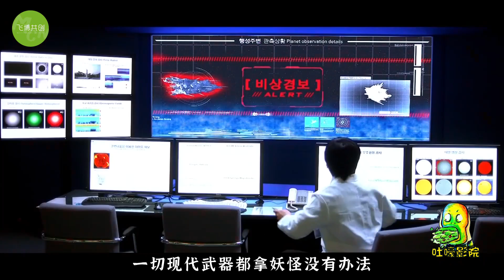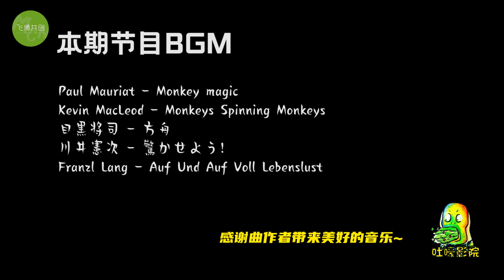【吐嚎】韓國稱挖出西遊記師徒4人的遺物？毀三觀韓國西遊記，孫悟空竟和唐僧談戀愛！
韓國稱挖出了西遊記師徒4人的遺物！西遊記你們也要搶？
韓版2.3分《西遊記歸來》實在太毀三觀！
孫悟空竟然和唐僧談戀愛！？

🙋‍♂️本期互動話題：你反復看過次數最多的動畫是什麽呢？
歡迎大家收看和訂閱吐嚎影院~
在這裡你可以看到最奇葩最腦洞的電影！